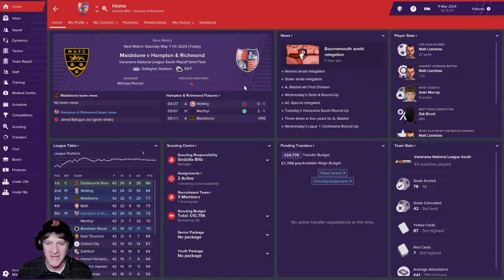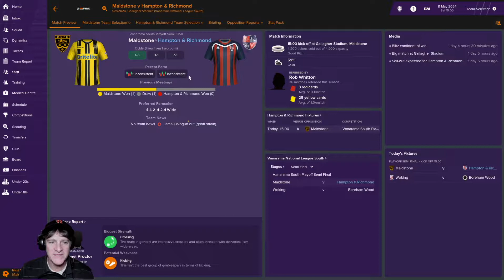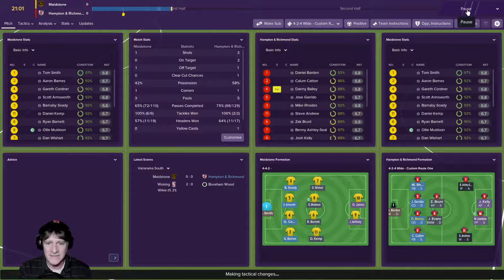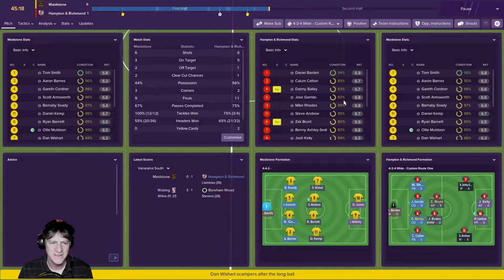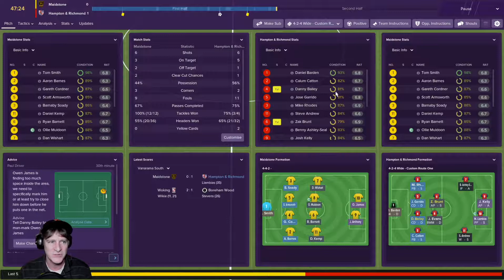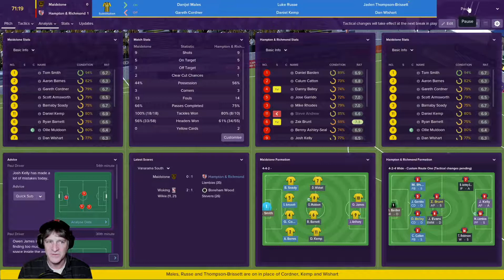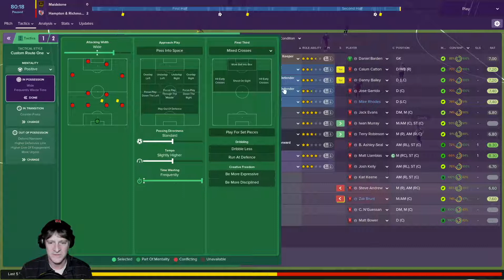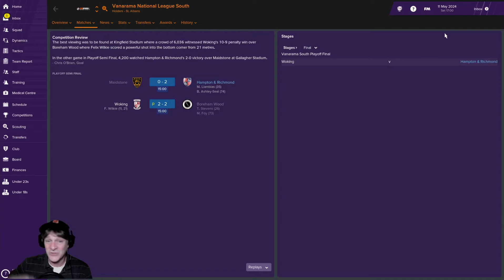Unintentional Journeyman | E32: May 2024 - Football Manager 2019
Hampton & Richmond go against Maidstone in the Vanarama National League South Semi-Final Playoff!

Episodes published M-T-W-Th-F at 3pm GMT (10am CST).

Current Season/Club:
Season 6: Hampton & Richmond